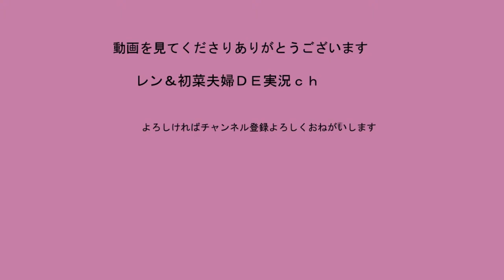初菜、神が舞い降りる【初菜のサバゲー日記＃１８】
前回の名古屋ブレイブポイントさんにお邪魔してきた時の動画です
裏どりができたのかすごいことができました